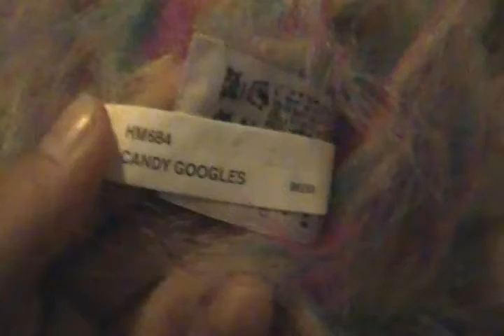Spree adoption video